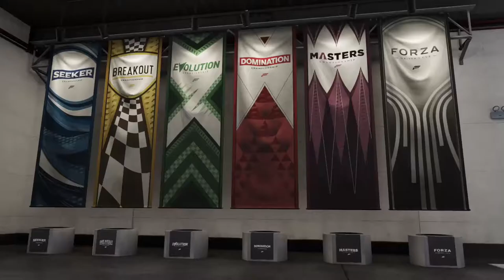Forza Motorsport 7 Trophy Truck Race #3